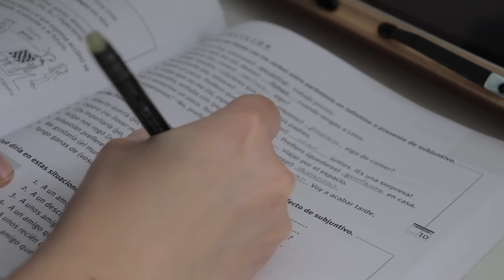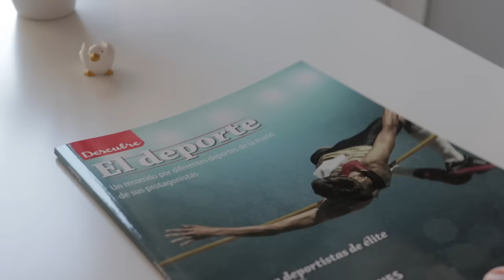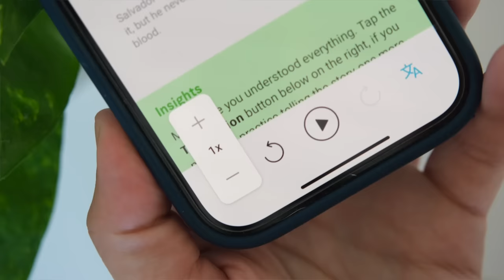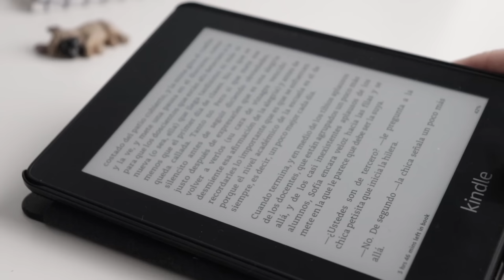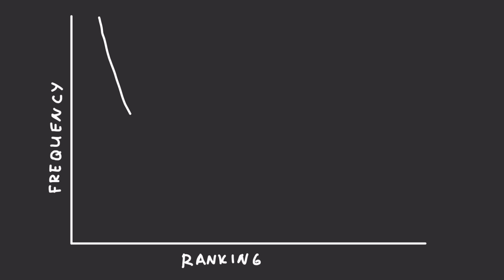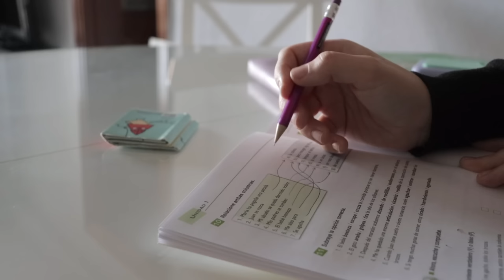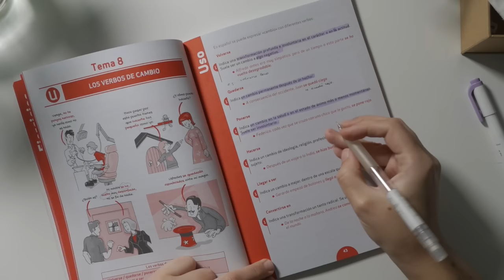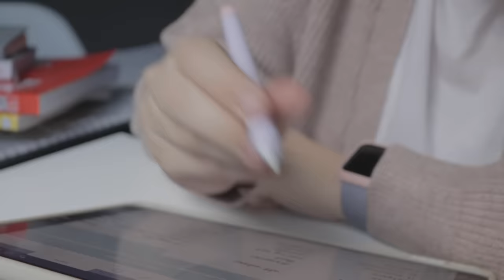5 things I do to overcome the intermediate plateau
💜 Time stamps:
0:00 intro
1:07 focus on the culture
4:55 mix things up
7:21 aim for topical fluency
9:21 participate in a language challenge
12:15 my study plan

💜 ABOUT ME:
Hi and welcome! I'm Tanya and the only thing I like more than learning languages is probably talking about learning languages (well, that and hoarding language books).
My native language is Russian and I'm currently in different stages of learning English, Spanish, Polish, Italian, Korean, and Japanese.